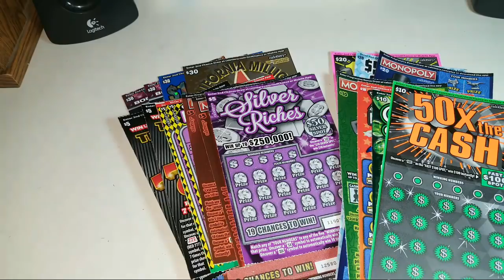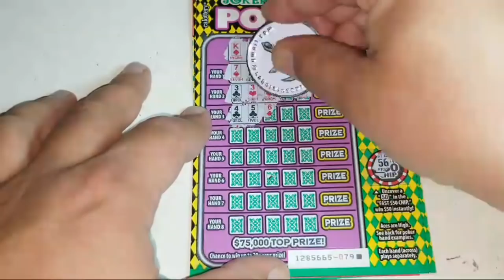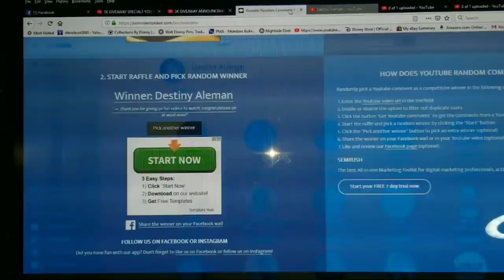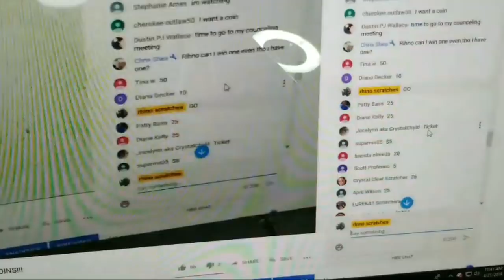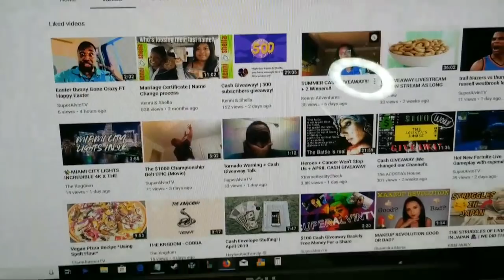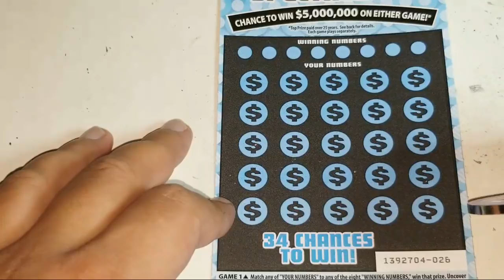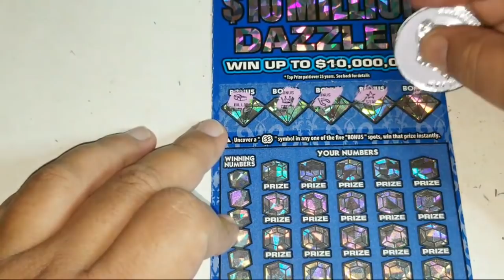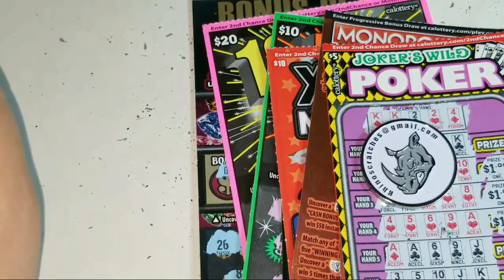3K GIVEAWAY SPECIAL!! YOU MIGHT BE ABLE TO WIN SOME COINS!!!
I am doing my 3K giveaway special to 7 lucky winners. I have 4 $10 tickets and 3 $20 tickets to give away and you might just have a chance to win a RHINO SCRATCHES COIN!